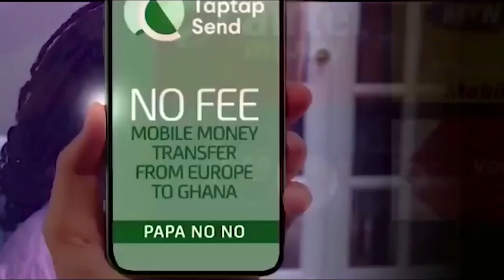This Christmas very different nothing to take home..things are really hard now Accra street sellers